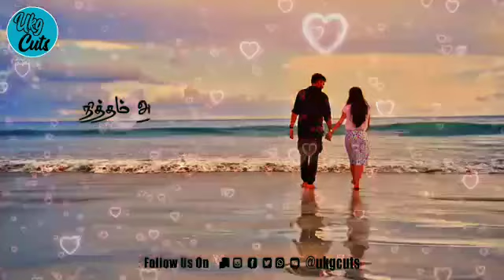love status tamil ippove ippove pakanum songs HD editz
ippove ippove pakanum